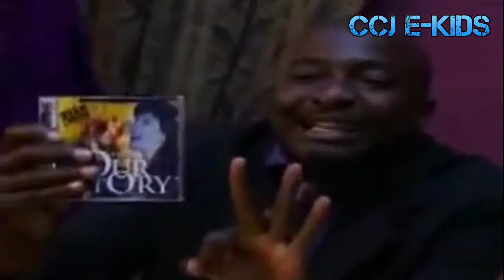CCJ E kids W6 S1 720p